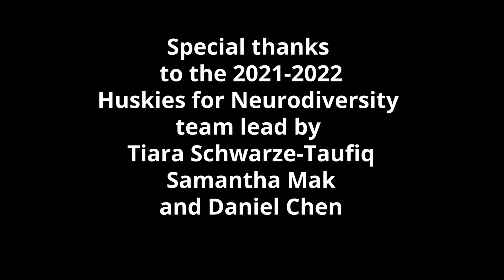Living with ADHD as a Non-Traditional College Student: Dakota